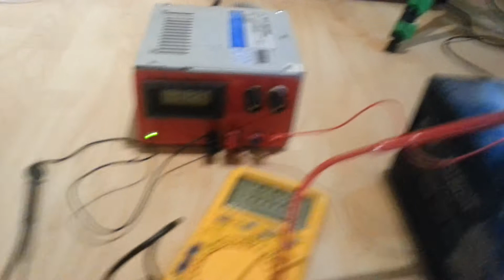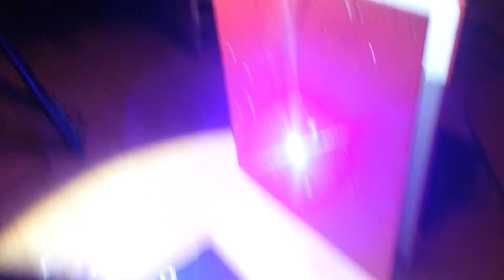Freaking powerful BLUE laser 445nm 2500mW (HighDefinition)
This blue laser cuts EVERYTHING!

445 nm
2500 mW
2 A+

G-2 Lenses
SAIK host

right from DTR's Laser shop
Host from Jayrob

Insanely dangerous!

skip at 4:15 for Razor cutting!